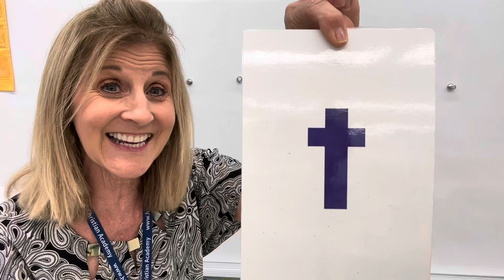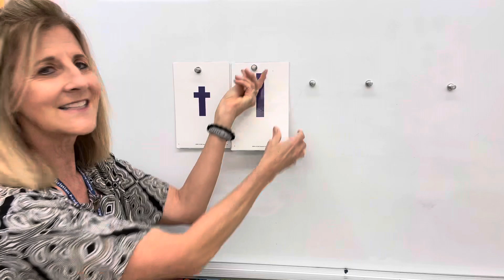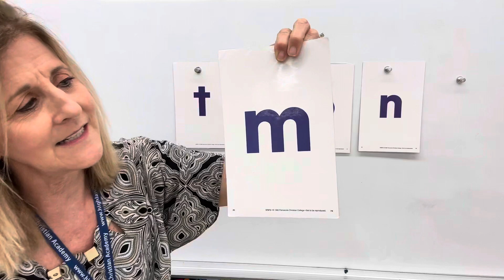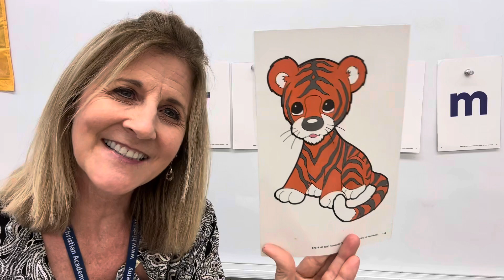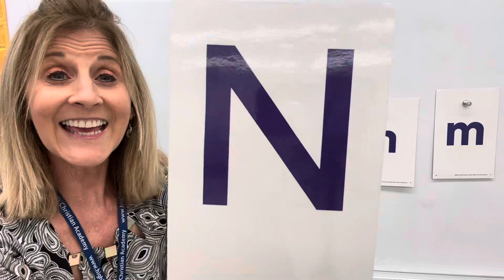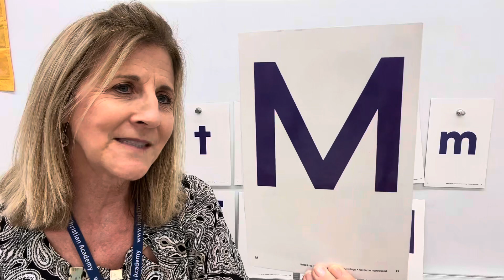Learning consonants Tt, Ll, Bb, Nn, ￼& Mm. Learn letter sounds, listen for the letter in words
Learn the letters T, L, B, and M. Match the capital letters to the lowercase letters or little letters￼. Say the name and sound of each of these letters. ￼
Learn to read, identify the letters by sound.